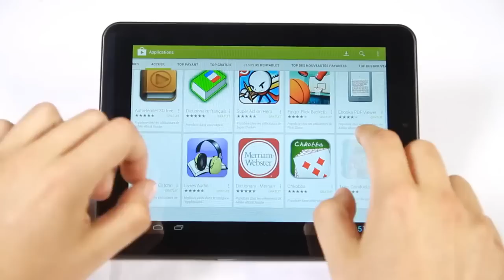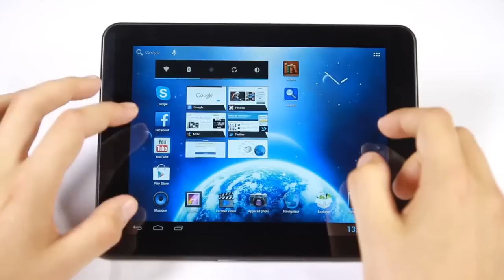Découvrez l'Everpad 8"